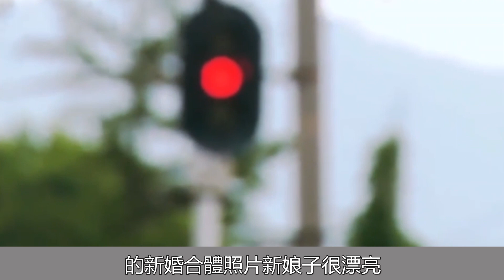41歲張娜拉婚禮現場氣氛溫馨：擺滿鮮花和甜點，眾明星一起合影#張娜拉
41歲張娜拉婚禮現場氣氛溫馨：擺滿鮮花和甜點，眾明星一起合影#張娜拉